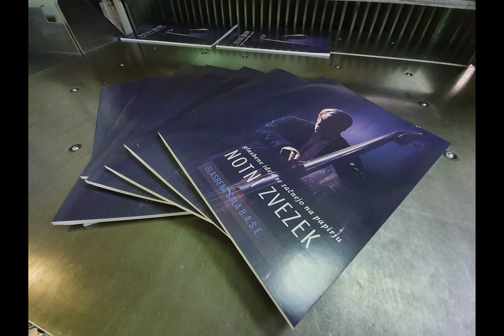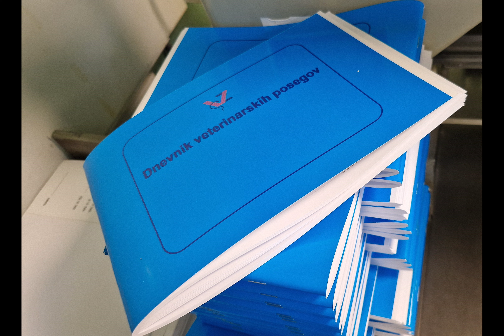Gregor Ravnjak - Vpliv modernizacije tiska na gospodarsko rast tiskarne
Gregor Ravnjak, diplomant Medijske produkcije - modul Grafično oblikovanje, v svojem diplomskem delu obravnava problematiko manjšega podjetja, ki se sooča s hitrim tehnološkim razvojem in tekmovalnostjo večjih gospodarskih organizacij, katerih cilji izrivajo manjša podjetja s trga. Zanima ga, ali lahko z boljšim produktom vplivajo na povpraševanje in tako prehitijo konkurenco. V delu je preučeval investicijska sredstva, odločitve znotraj proizvodnje ter oblikovanje novih inovativnih rešitev.

V teoretičnem delu je Gregor predstavil kratko zgodovino razvoja tiskarske storitve v podjetju X pred letom 1991 ter razčlenil tiskarske tehnike, ki so jih takrat uporabljali. Raziskal ter pojasnil je tudi prehod na digitalno tehnologijo, izzive modernizacije in finančne podpore podjetja, ter izobraževanje kadra za nove tehnologije. V praktičnem delu je predstavil izdelke različnih vrst tiskarskih tehnik in primerjal njihove prednosti, slabosti ter vpliv na ceno in kvaliteto končnih izdelkov.